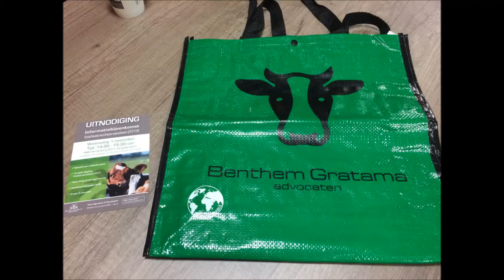Fosfaatrechtenstelsel 2018 informatiebijeenkomst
Voor melkveehoudend Nederland stond een belangrijk deel van 2017 in het teken van de Regeling fosfaatreductieplan 2017. Team Agrarisch & Grondzaken van Benthem Gratama Advocaten organiseerde daarom speciaal voor melkveehouders een vrijblijvende informatiebijeenkomst op woensdag 1 november 2017 tijdens de Rundvee & Mechanisatie Vakdagen (RMV) in Hardenberg.

Informatiebijeenkomst fostfaatrechtenstelsel 2018
Tijdens deze bijeenkomst gaven zij een korte terugblik op de gevolgen van de Regeling fosfaatreductieplan 2017 en het oordeel van de kort gedingrechter die de Regeling ten aanzien van een aantal ondernemers buiten werking heeft gesteld.
Ook stonden ze stil bij de gevolgen van het arrest van 31 oktober.
Tot slot blikten ze vooruit op het in 2018 in te voeren fosfaatrechtenstelsel.